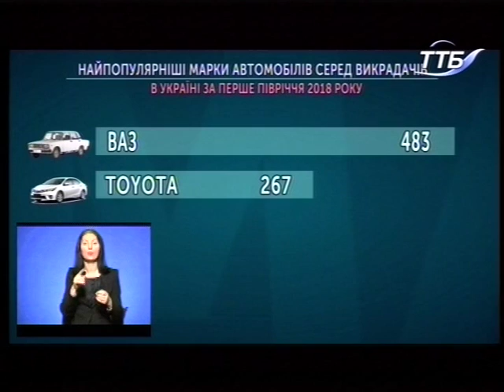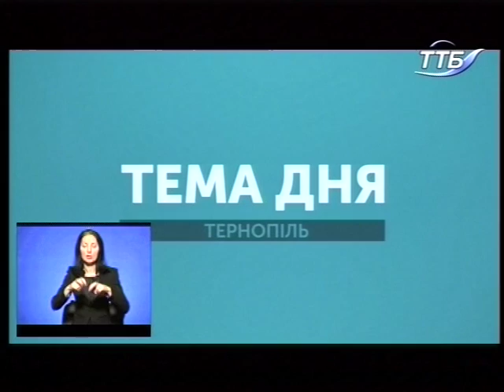Тема дня - Як вберегти свій автомобіль від викрадення?